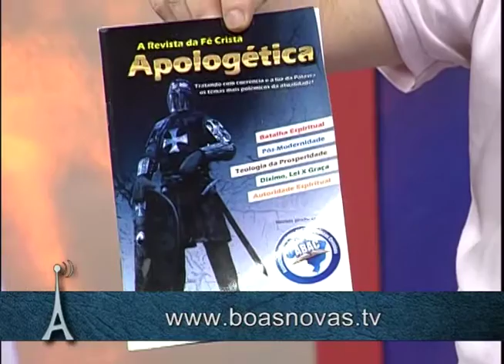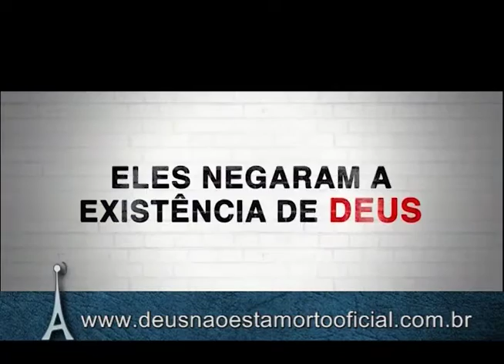Antenados - Perguntas e respostas - 18-04-2016